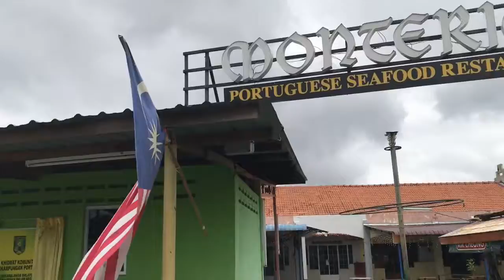2017最后一天-马六甲之旅- Malacca Trip❤️